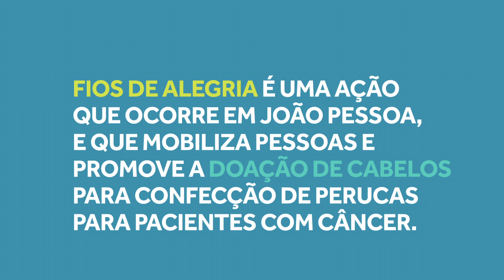História #69 - Fios de Alegria - João Pessoa | PB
Fios de Alegria é uma campanha organizada por jovens de João Pessoa que se mobilizaram para arrecadar cabelo, produzir perucas e distribuí-las para mulheres em tratamento contra o câncer.